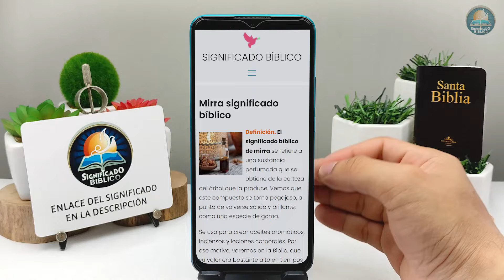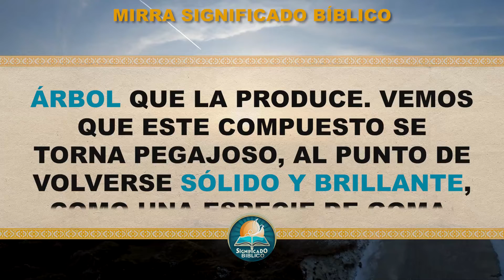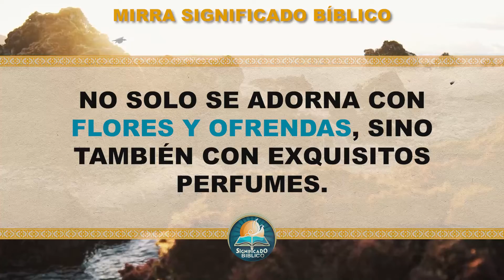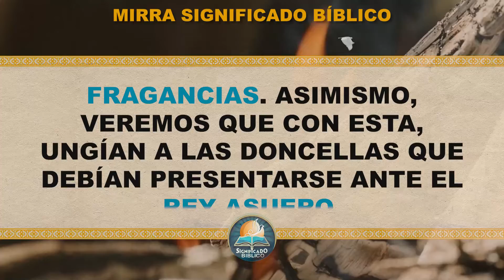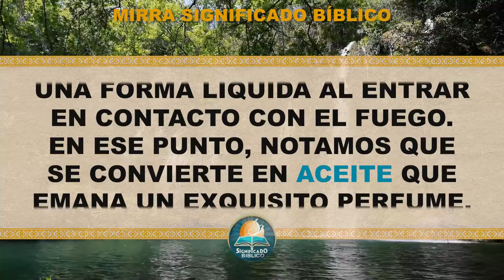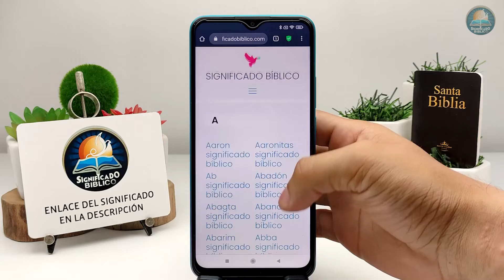Mirra Significado Bíblico | ¿Qué Significa Mirra en la Biblia? 🙏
Aquí en @Significado Bíblico os compartimos el significado bíblico de Mirra te gustará este vídeo.

Bendiciones